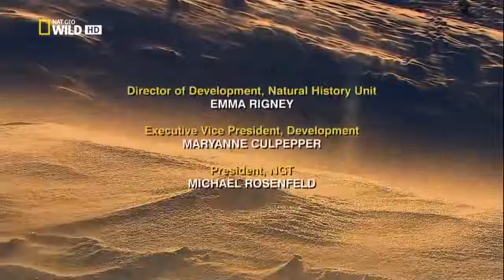The Rise Of Black Wolf - Wolf Documentary HD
The gray wolf (Canis lupus), also known as the timber wolf, western wolf, or simply, wolf, is a canine native to the wilderness and remote areas of Eurasia and North America. It is the largest extant member of its family, with males averaging 43–45 kg (95–99 lb) and females 36–38.5 kg (79–85 lb). Like the red wolf, it is distinguished from other Canis species by its larger size and less pointed features, particularly on the ears and muzzle. Its winter fur is long and bushy and predominantly a mottled gray in color, although nearly pure white, red, and brown to black also occur. Mammal Species of the World (3rd ed., 2005), a standard reference work in zoology, recognises 38 subspecies of C. lupus.